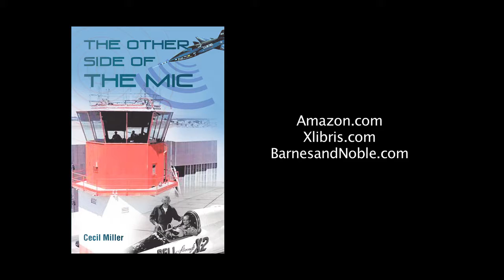The Other Side of the Mic by Cecil Miller - 30 sec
The Other Side of the Mic is about aviation history, the pilot, and behind the scenes of the air-traffic controller. It starts with the Wright brothers and covers the early days of the airplane manufacturers, airplanes, the beginning of airmail and air traffic control, the pilot heroes during war, test pilots, the jet age, X (experimental) airplanes, the century-series jets, and the first jet airliners, and flight into outer space. I write about my air force service, 1955–1959, working in the control tower at Edwards AFB in the control tower, then with the FAA, working in the towers at Indianapolis, Lansing, Kansas City International, Dallas/Fort Worth (DFW), the FAA Headquarters in DC, and then returned to DFW. After retirement, I was a contractor supporting the FAA needs. I spent a year as an instructor at the FAA Academy, OKC, two years at HQ supporting the air traffic control requirements, and nineteen years at the FAA Reginal Headquarters in Fort Worth, supporting the air-traffic control requirements. I retired in 2013. After a while, I decided to write notes about my experiences to leave to my family. Then I had some questions to come to mind. After I did some research, I decided that I had a story, and I felt like it needed to be shared with others, so I decided to write this book. I wrote about my vision into the future. Originally, each decade was a chapter, so I did some research to do a corresponding fun fact for that decade. I decided to change the books format, but I liked the fun facts, and I did not want to delete them. I dropped them all down to the end of the book. I hope you enjoy.